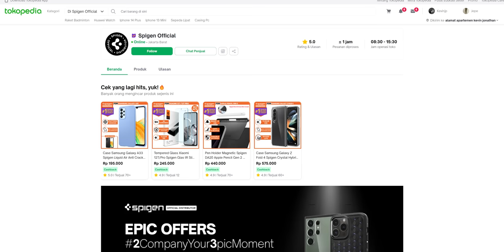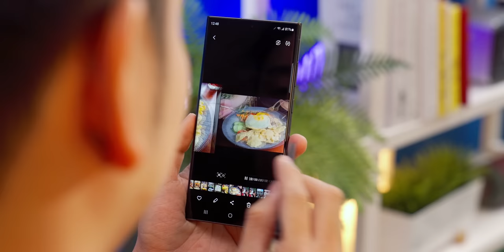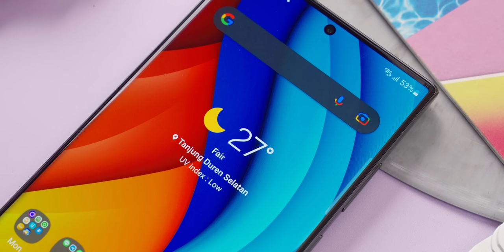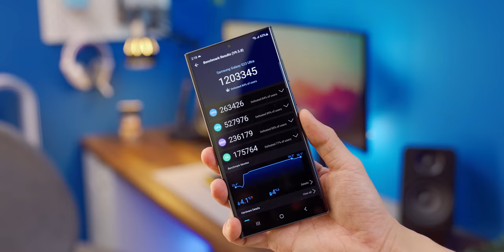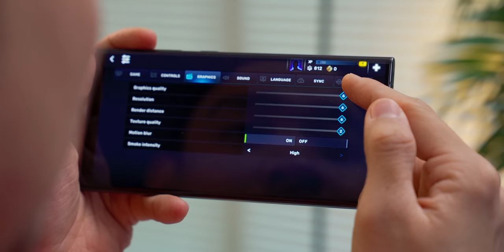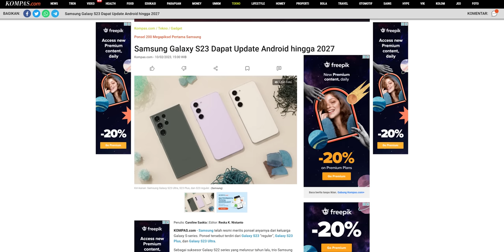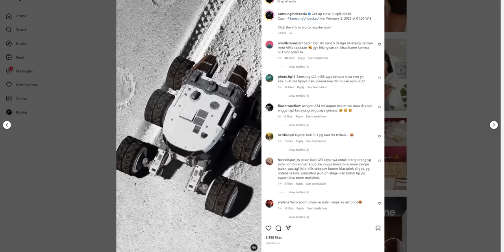Tambah kenal, tambah sayang ❤️ - Review Samsung Galaxy S23 Ultra!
Tak kenal maka...